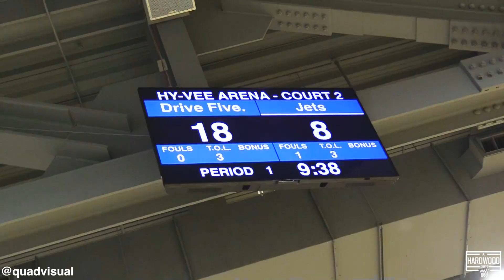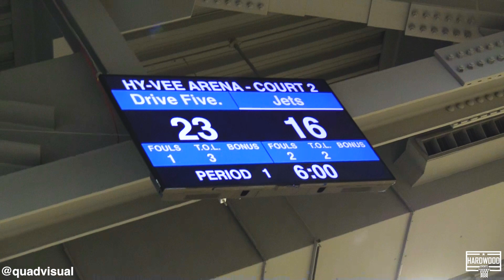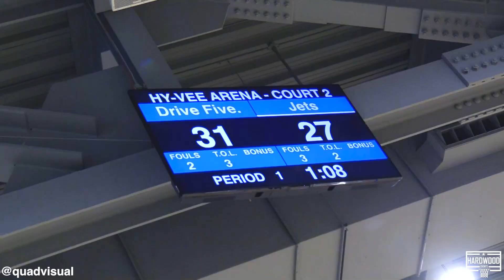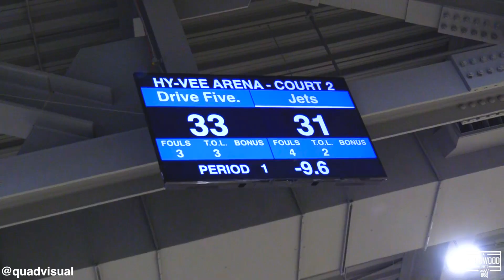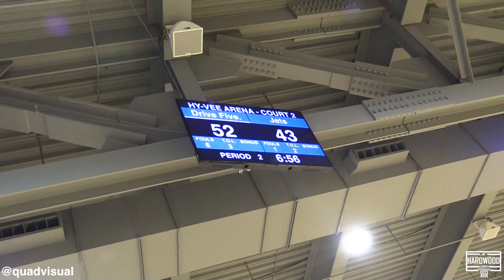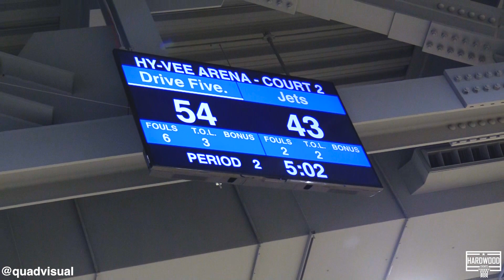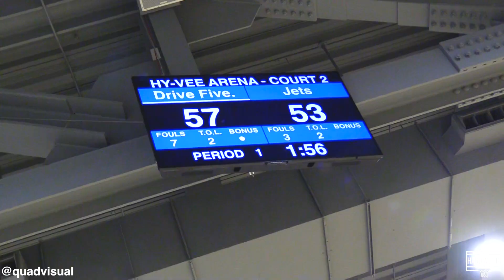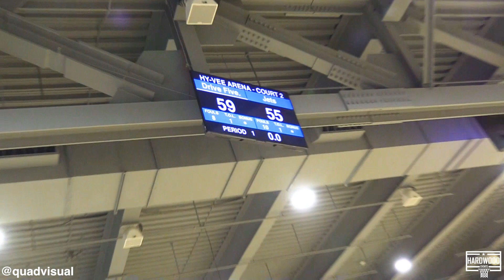Drive5 UA Rise vs SW Illinois Jets Crosby (17U)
7/22/2023
17U Drive5 Elite vs SW Illinois Jets
2023 Sunflower Showcase @ Hy-Vee Arena